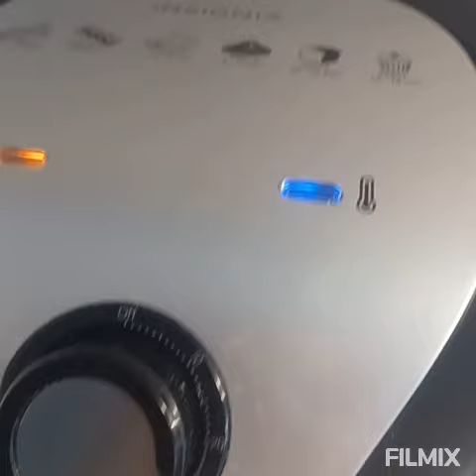Air Fryer roast lamb With vegetables🍽️ لحم خروف مع الخضر بالمقلاة الهواءية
لحم الخروف.
ثوم.
بصل .
ملح.
فلفل اسود.
فلفل احمر حلو.
فلفل احمر حار.
كامون.
الزنجبيل.
الكركم. خرقوم بلدي.
زيت زيتون.
عصير حامض.
الطريقة.
نضع قطع اللحم على خليط البهارات. ونضعها في المقلاة الهواءية
ونقدمها للغداء او  للغشاء
 بالصحة والراحة👌😋